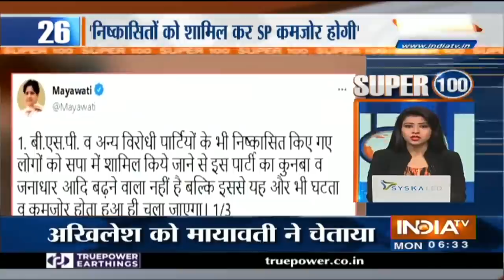Super 100: देखिए आज सुबह की 100 बड़ी खबरें | November 08, 2021